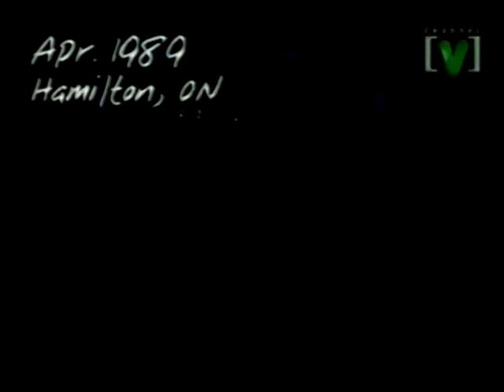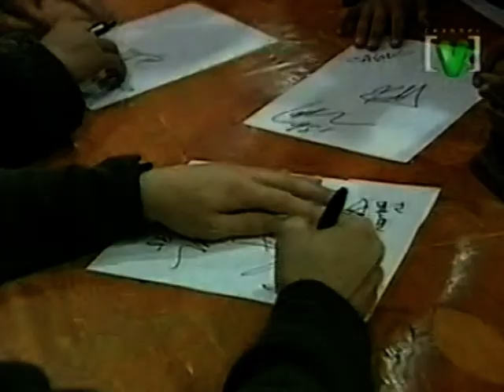Metallica - Egos & Icons 1999